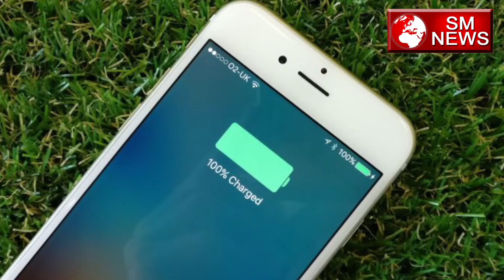जानिए गर्भवेवास्था के नोवे महीने में कैसे रखें महिला का ध्यान I Pregnancy 9 Month Care in Hindi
गर्भवस्था के 9 वे महीने में अपना ध्यान रखने की बहुत ही जरूरत होती है लेकिन जा केवल महिला को बल्कि उनके पति को भी उनका ध्यान रखने की जरूरत होती है कौन कौन सी जिम्मेदारियां होती है जो पति को अपनी पत्नी के लिए करनी चाहिए गर्भवती महिला को अपने 9 वे महीने में गुस्सा बिलकुल नहीं करना चाहिए और तनाव भी नहीं लेना चाहिए इससे उनके ऊपर और उनके बच्चे के ऊपर प्रभाव पड़ सकता है गर्भवस्था के 9 महीने में पति को अपनी पत्नी के साथ रहने की बहुत जरूरत है